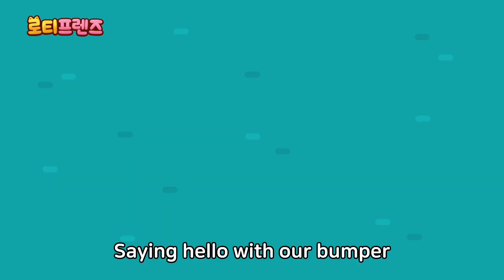Bang Bang Bumper Car | 인기동요 | 영어동요 | 테마파크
🎉1월 매일매일이 즐거운 로티프렌즈
매주 월~목요일 오후 5시 들썩들썩 신나는 동요 🎵
매주 일요일 오전 10시 함께해요 체험형 콘텐츠 🎨